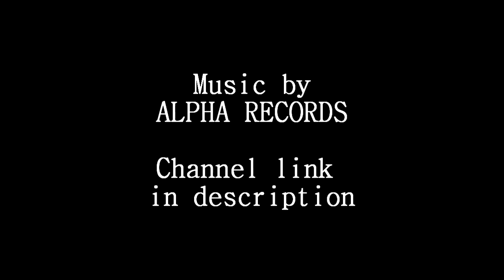Rocket Reel Mondays S01E04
This show is a mash up of game play moments such as sick goals and blocks and just flat out funny moments. These moments are displayed in regular game play form and in cinematic form. The music is by Alpha records.